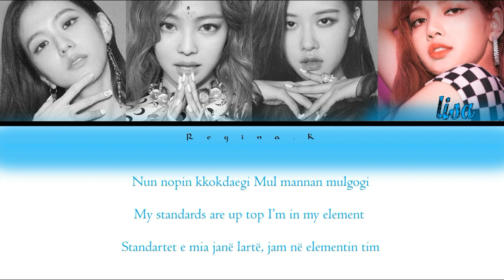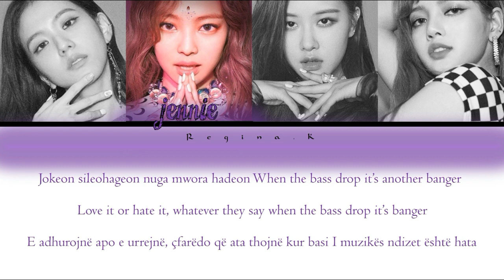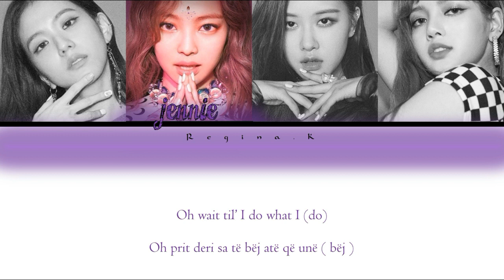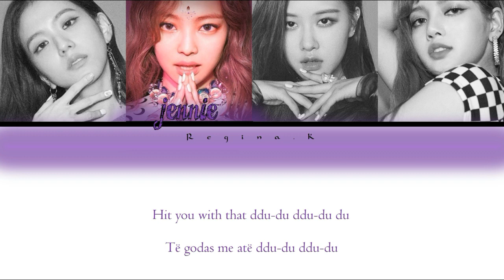BLACKPINK - DDU DU DDU DU ( Color Coded Lyrics Rom/Eng/Albanian )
All Rights Administered by YG Entertainment ○ 가사

Artist: BLACKPINK
Album: Blackpink in Your Area
Released: 2018
Producer(s): Teddy Park; 24; Bekuh Boom; R.Tee
Songwriter(s): Teddy Park
Awards: Golden Disc Award Song Division

My Bias :  Rosé